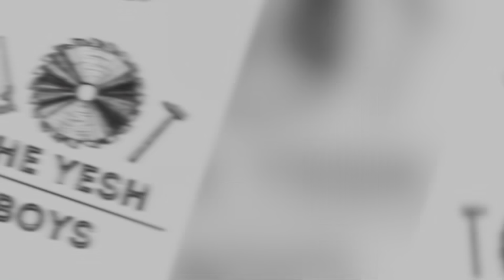Work Barge Restoration - Part 1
In this video we start the renovation process on our old work barge.

We use this barge for just about everything

Be sure to check out the new designs on

Tee’s - Long Sleeve - Hoodies